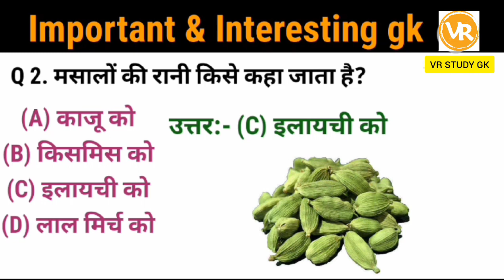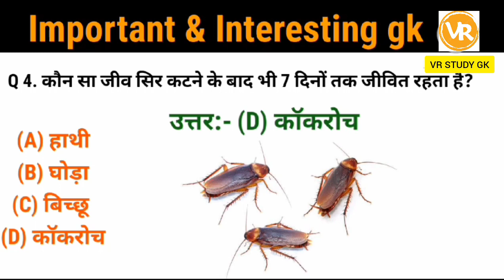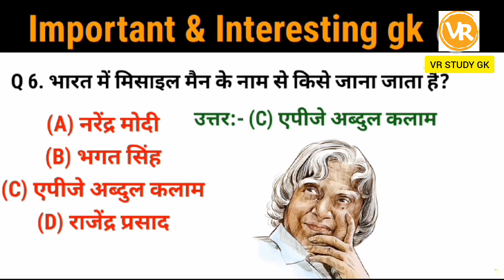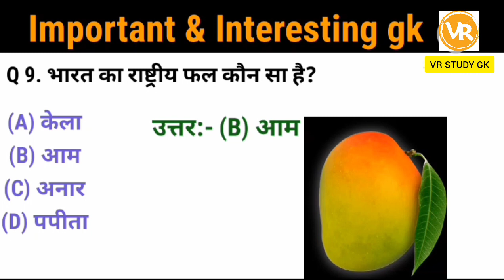GK Question || GK In Hindi || GK Question and Answer || GK Quiz || VR STUDY GK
GK Question || GK In Hindi || GK Question and Answer || GK  Quiz || Important and Interesting GK Question || VR STUDY GK ||